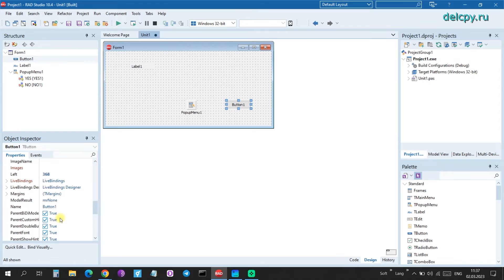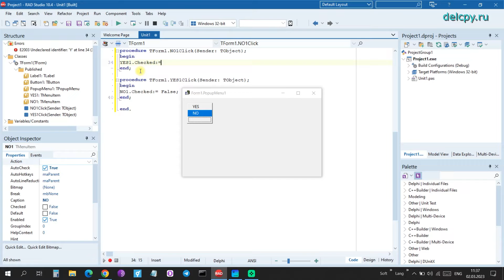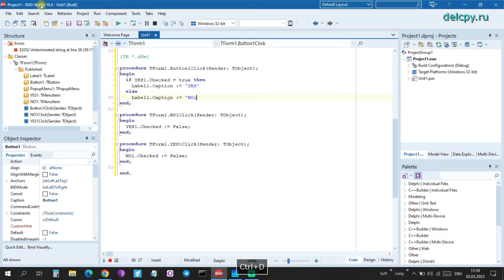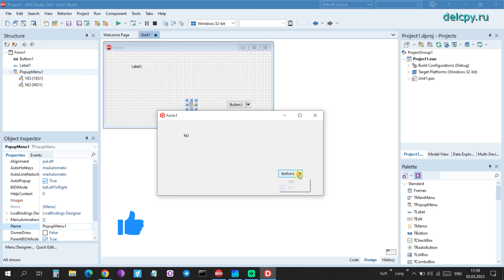bsSplitButton Delphi.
bsSplitButton Delphi. Embarcadero.